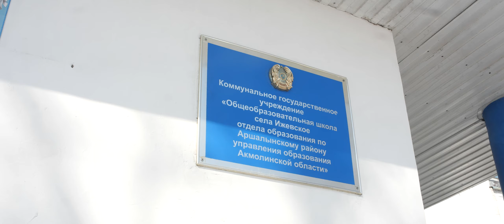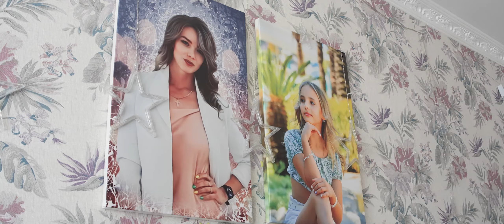Валерия Абрамова: для меня честь участвовать в таких проектах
Друзья, сегодня мы рады представить вам одну из самых активных участниц проекта Qabilet Валерию Абрамову.

Служба Qabilet направлена на создание единой системы диагностики способностей и профессиональной ориентации школьников, а также организацию службы сопровождения и поддержки способных детей и талантливой молодежи для реализации их интеллектуального и личностного потенциала. Она помогает раскрыть способности и скрытые навыки детей и оказывает содействие в построении траектории развития ребенка в современном, быстро развивающимся мире.

«Сначала у нас в школе проводились тесты, и я прошла в следующий этап. Мы ездили в Кокчетав, чтобы подтвердить уровень моих знаний. Я подтвердила и мне выдали сертификат. Далее меня приглашали в Астану для дальнейшего прохождения тестов, а также для разговора с психологом. Мне предоставилась возможность участвовать в разных проектах, в ом числе в олимпиадах. Это честь для школы и честь для меня, что я смогла достичь такого уровня. Дальше – больше, буду развиваться, и ещё с удовольствием приму участие в этом проекте», - говорит Валерия Абрамова.

Валерия живёт в селе Ижевское Аршалынского района Акмолинской области и учится в общеобразовательной школе. А кроме успехов в учёбе имеет немало хобби и увлечений.

«Мне нравится заниматься волейболом, а также я занимаюсь лыжами и периодически участвую в соревнованиях по настольному теннису. Изучаю английский язык для своего будущего. Люблю рисовать и начинала учиться играть на гитаре», - делится Валерия.

Координатор проекта Qabilet Динара Амандыкова советует детям и подросткам Казахстана развивать себя с различных сторон, так как нынешний век – это век самореализации.

«Нужно искать себя и пробовать во всех сферах. А то, что «зайдет» затем использовать в дальнейшей жизни», - говорит специалист.

Динара Амандыкова также отмечает, что в рамках проекта Qabilet есть такое понятие, как реестр талантов. В него дети проходят, если по всем четырем направлениям – коммуникация, коллаборация, критическое мышление и креативность – они показывают высокие результаты.

Рассказ мамы Валерии Абрамовой и подробнее о возможностях проекта Qabilet в нашем видео.